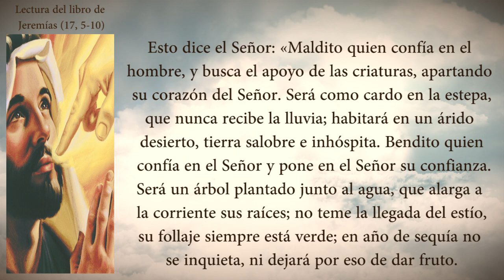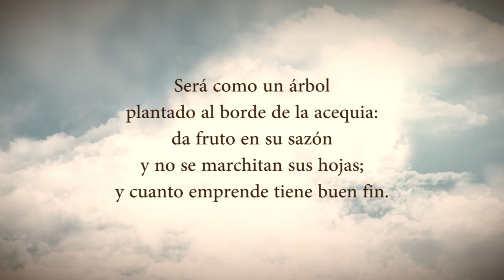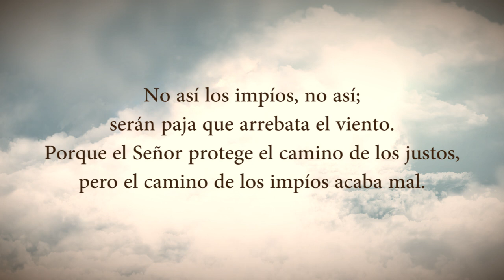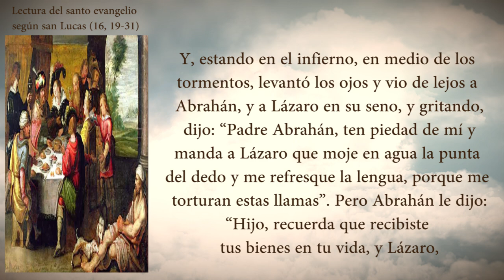SANTO EVANGELIO DEL DIA JUEVES 04 DE MARZO - PADRE YESID FRANCO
¡Feliz jueves, Dios te bendiga!

Nuestro Señor, en el evangelio de hoy, quiere recordarnos que debemos vivir como el vivió, entregar la vida por nuestros hermanos así como Él la entregó. Para esto, debemos seguir sus mandamientos, dejarnos guiar por su infinito amor y confiar en los planes que tiene para nosotros.

Bendito quien confía en el Señor y pone en Él su confianza

¡Escuchemos la palabra de Dios!